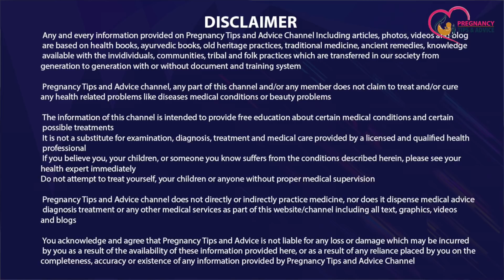Bacha viklang paida kyo hota hai | Viklang Bache kaise paida hote hai | Why baby born defects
Aaj ki is video me hum baat karenge ki bacha vikland paida kyo hota hai taaki aapko pta chal jaye viklang bache kaise paida hote hai aur aap un baaton ka dhyaan rakhke apne bache ko viklang hone se bacha sakte hai to is video ko poora jarur dekhein

Topics Covered in this video:
bacha viklang paida kyo hota hai
viklang bache kaise paida hote hai
bacha viklang kyu paida hota hai